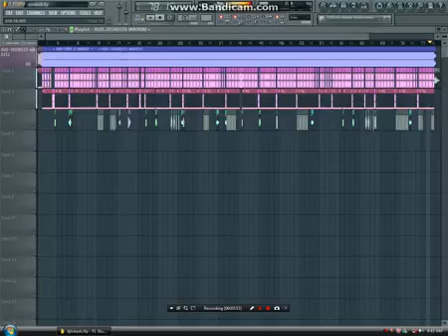I love you I love you meri jaan bol de DJ remix